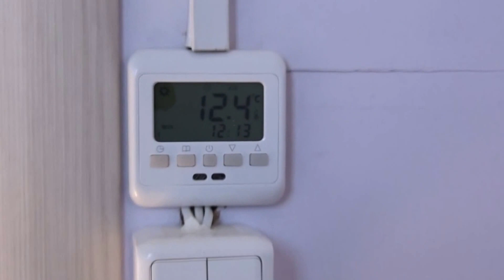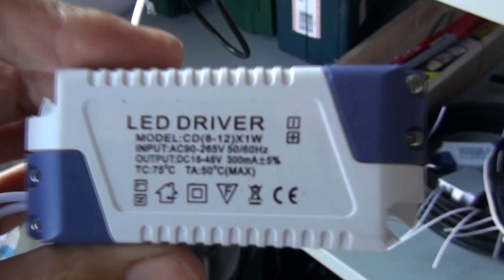Каркасная бытовка своими руками - обзор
Снял обзор моей бытовки которую я построил за весну и начало лета.
Задача была сделать качественное жильё за минимальные деньги. Брус 100х100, 100х50, 50Х50, ОСП (OSB) 9мм, фанера 6мм, напольная доска 38мм, два стекло пакета, дверь металлическая, дверь межкомнатная, ламинат, линолиум.
Вся смета чуть более 120000 рублей.
Размер 6х2.5м.

бытовка на дачу,
бытовка для стройки,
бытовка для дачи,
бытовка строительная,
бытовка своими руками,
как построить бытовку своими руками,
бытовка деревянная,
нестандартный размер бытовки,
коммуникации в бытовке,
Бытовка: комфортное жилье на время стройки. Своими руками // FORUMHOUSE